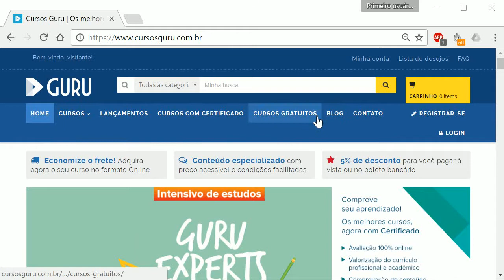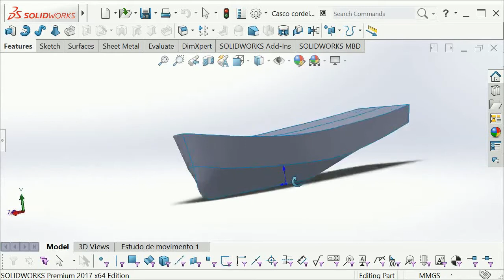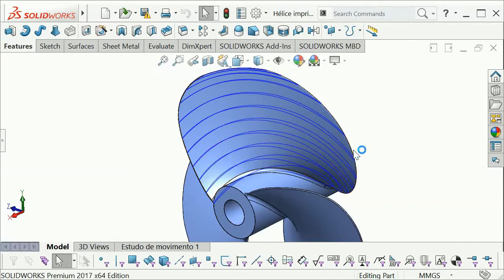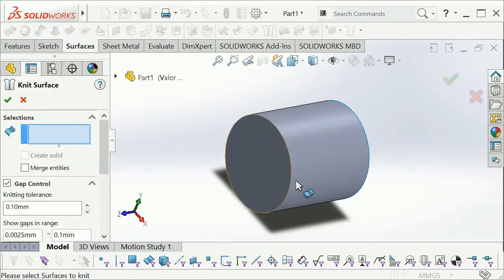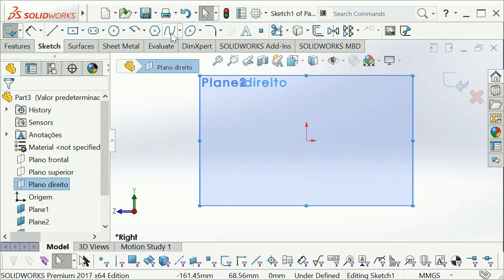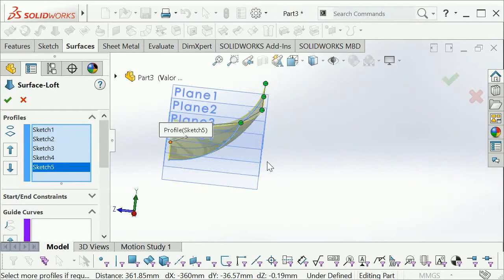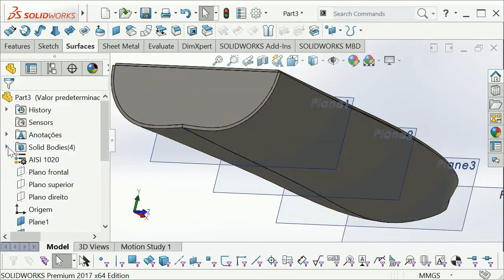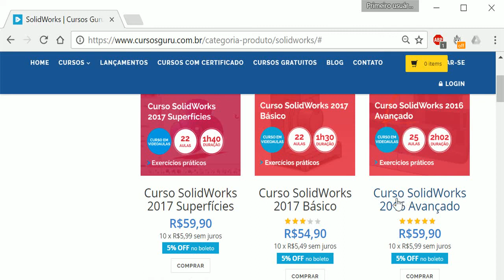Guru Experts: SolidWorks 2017: Vantagens de usar Superfícies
Tema: SolidWorks 2017 - Vantagens de usar Superfícies
Autor: Rafael Ranghetti